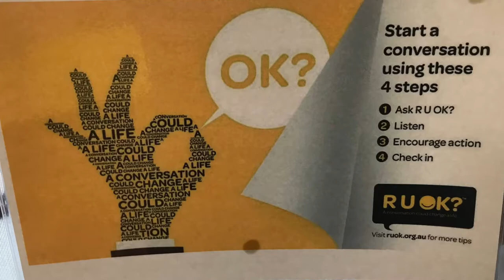R u Ok Day Photo Video